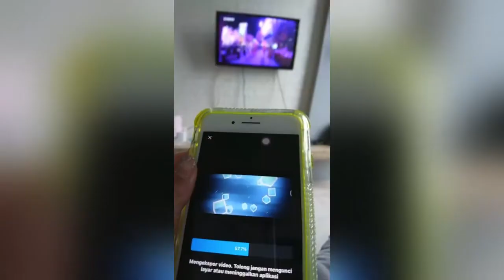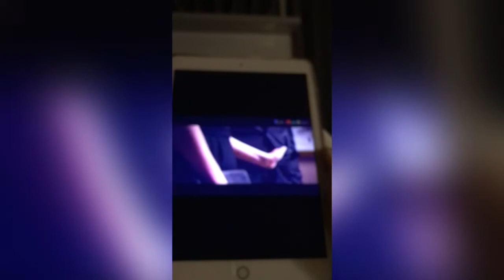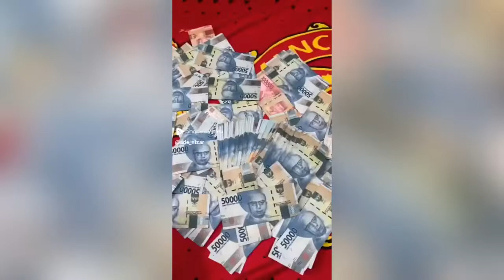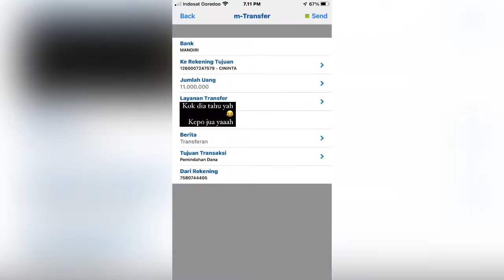Bangun main hp berjam jam baru mandi masak makan nonton , olahraga rebahan istirahat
Trims